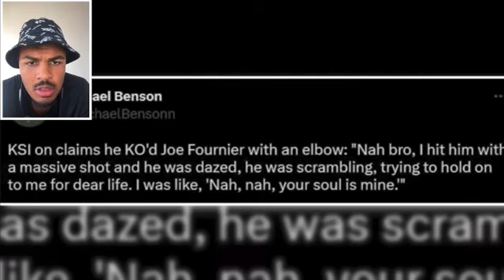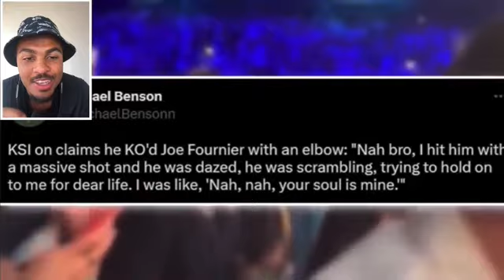KSI REACTS TO BEING DISQUALIFIED FOR ELBOW VS JOE FOURNIER🤣